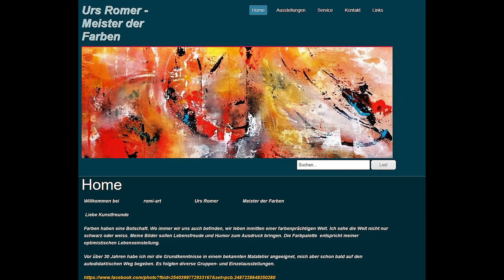Das moderne Aquarell - Andalusien